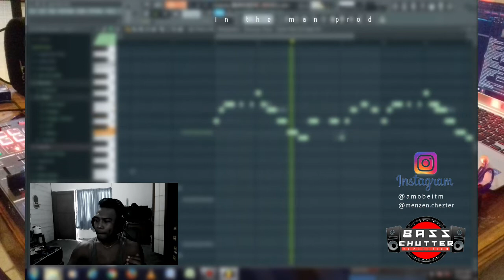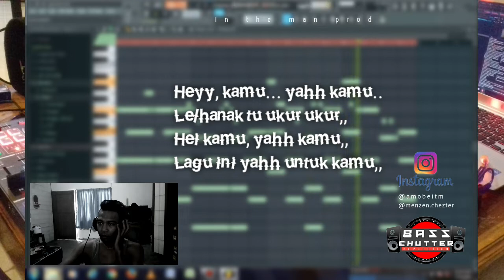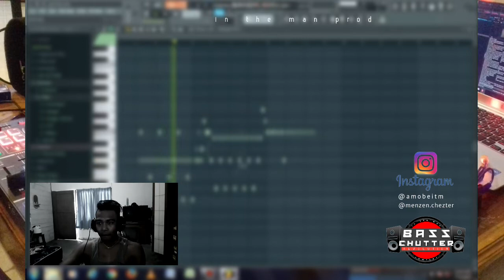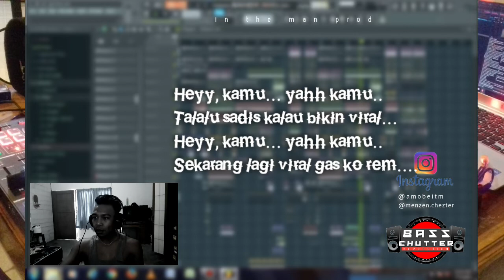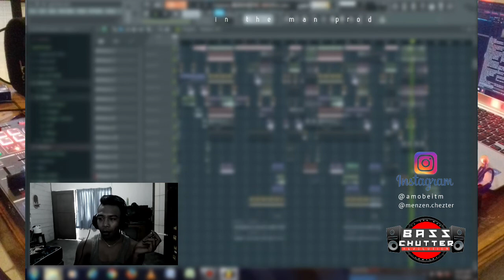GAS KO REM - instrumental karaoke no vocal + lirik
🎤Gas ko rem kupang karaoke no vocal,🎤
Pacar ajak pi kos, gas ko rem e?

Semoga Terhibur dan SAYA Ucapkan TERIMAKASIH😇🙏🏿

menerima pesanan beat (semua genre)
mau ada lagu?? tapi tidak punya MIC, jgn patah semangat, saya menerima pembuatan beat, sklian mix vocal, cuma rekam vocal bermodalkan HP📲, silahkan kontak